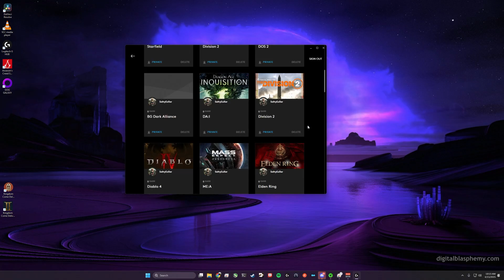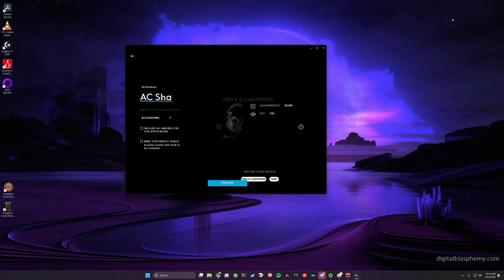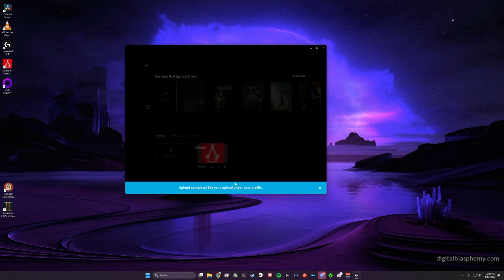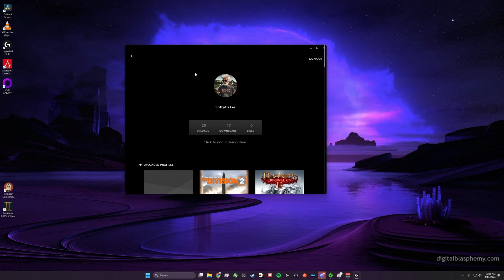Transfer Logitech GHUB Settings Like a PRO! Copy Profiles to a New Computer (Easy Guide)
Upgrading your PC or need your Logitech mouse and keyboard settings on another machine? This step-by-step guide shows you the easiest way to copy your Logitech GHUB profiles – including DPI, button assignments, lighting effects, and macros – without having to recreate everything from scratch. Save time and keep your personalized setup!